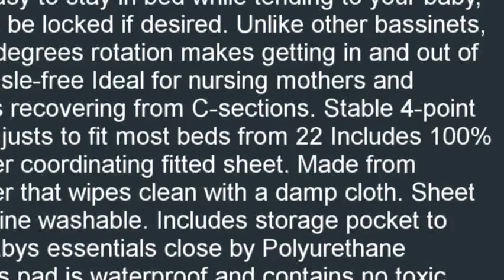Halo Swivel Sleeper Bassinet Essentia Series with 100 Cotton Fitted Sheet H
Halo Swivel Sleeper Bassinet Essentia Series with 100 Cotton Fitted Sheet H, Halo Swivel Sleeper Bassinet Essentia Series with 100 Cotton Fitted Sheet H